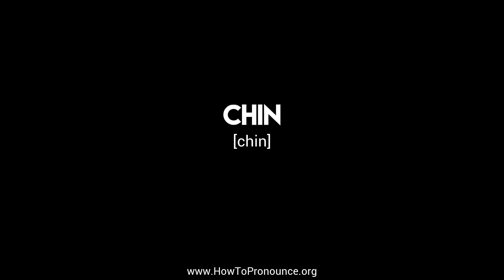How to Pronounce "chin"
Learn the proper pronunciation of "chin"